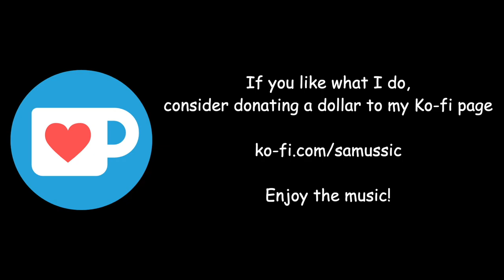Coconut Mall but it's Megalovania